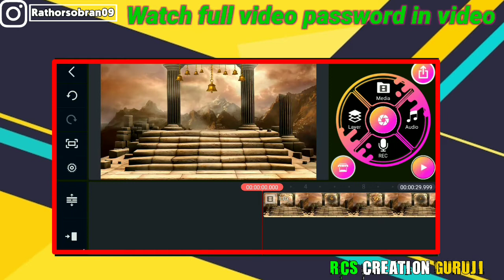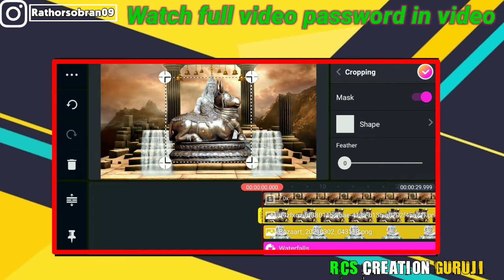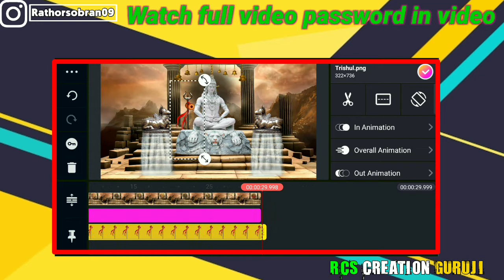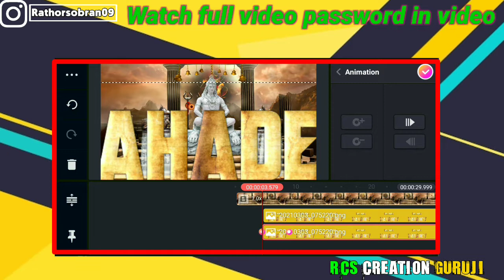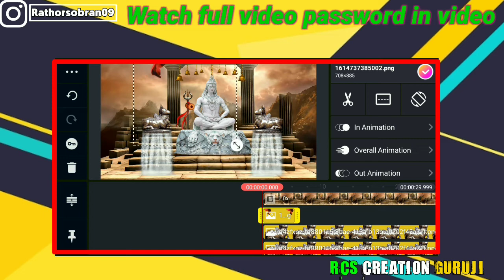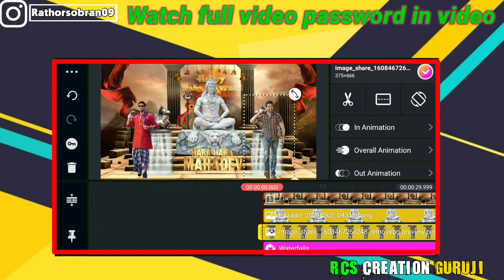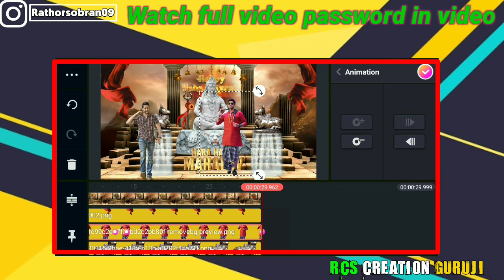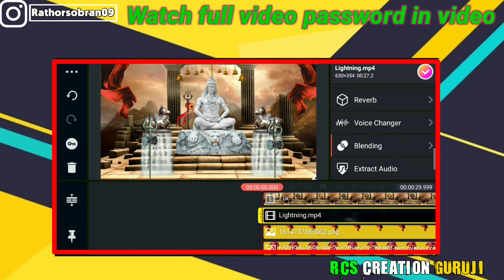Mahashivratri special video editing || Bholenath Status || Lord shiva amazing whatsApp status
Hii

How to make maha shivratri video editing in kinemaster
How to make maha Shivratri Whatsapp status video
How to make maha Shivratri special whatsapp status
How to create maha shivratri  whatsapp status,